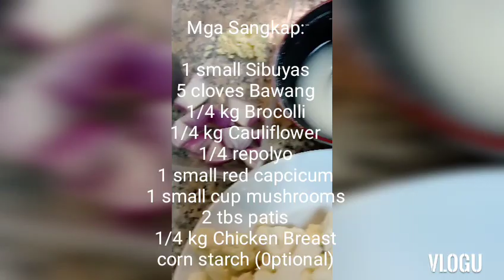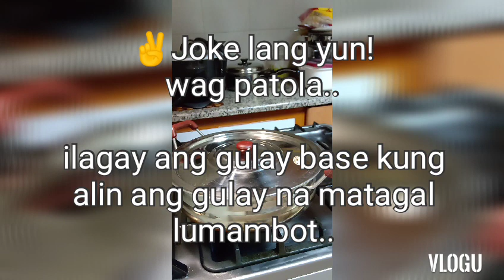How to Cook the Quick Chopsuey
wala akong mailagay dito, sa susunod nalang.